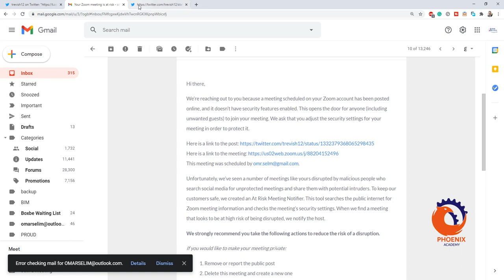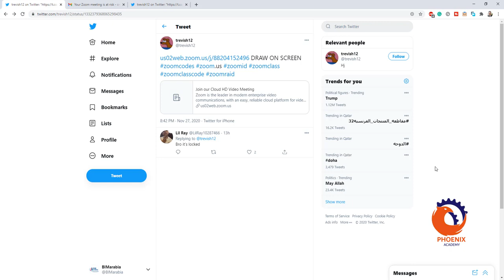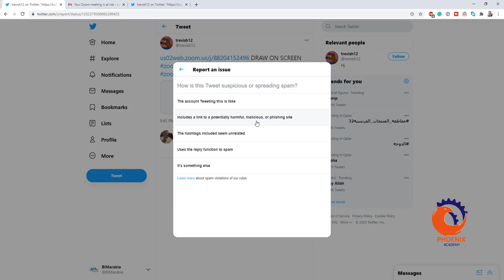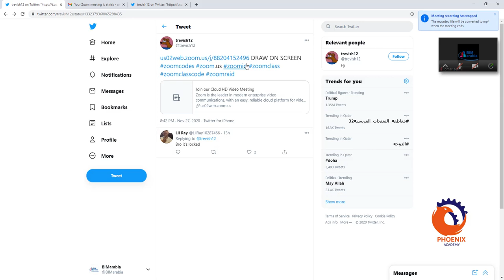تهكيرمحاضرات الزووم بيم ارابيا